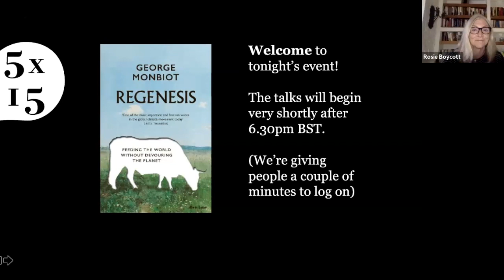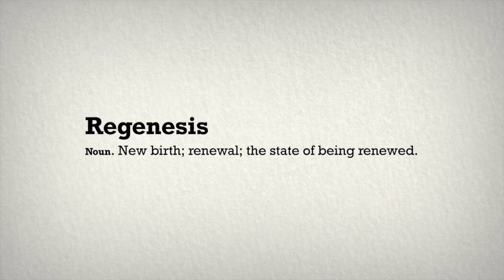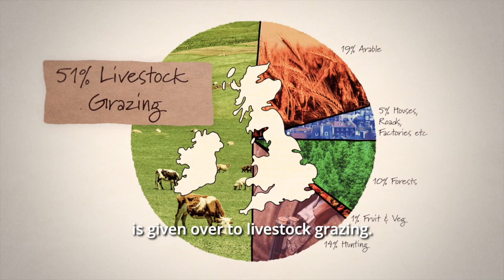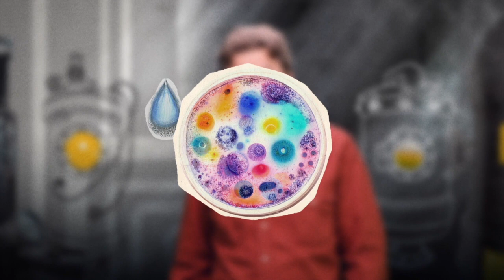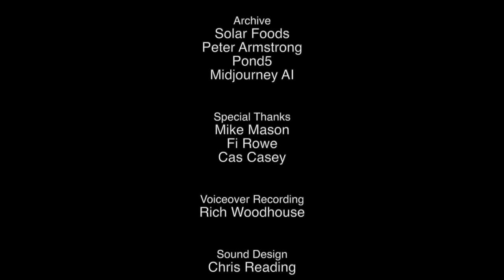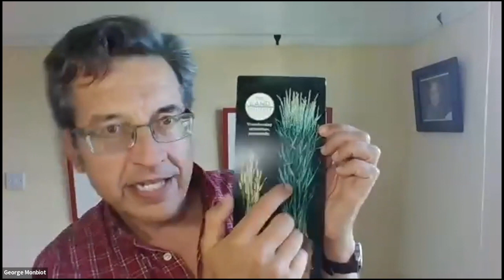George Monbiot on Regenesis with Franny Armstrong | 5x15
5x15 hosts a special event with George Monbiot, the bestselling author of Feral, as he discusses a new future for food and for humanity in conversation with award winning documentary maker and activist Franny Armstrong. The event also features the premiere of a new short film made by Franny Armstrong to accompany the book.

Farming is the world's greatest cause of environmental destruction - and the one we are least prepared to talk about. We criticise urban sprawl, but farming sprawls across thirty times as much land. We have ploughed, fenced and grazed great tracts of the planet, felling forests, killing wildlife, and poisoning rivers and oceans to feed ourselves. Yet millions still go hungry.

Now the food system itself is beginning to falter. But, as George Monbiot shows us we can resolve the biggest of our dilemmas and feed the world without devouring the planet.

Regenesis is a breathtaking vision of a new future for food and for humanity. Drawing on astonishing advances in soil ecology, Monbiot reveals how our changing understanding of the world beneath our feet could allow us to grow more food with less farming. He meets the people who are unlocking these methods, from the fruit and vegetable grower revolutionising our understanding of fertility; through breeders of perennial grains, liberating the land from ploughs and poisons; to the scientists pioneering new ways to grow protein and fat. Together, they show how the tiniest life forms could help us make peace with the planet, restore its living systems, and replace the age of extinction with an age of regenesis.

Here, for the first time, is a profoundly hopeful, appetising and exciting vision of food: of revolutionary cultivation and cuisine that could nourish us all and restore our world of wonders.

'This book calls for nothing less than a revolution in the future of food' Kate Raworth

George Monbiot is an author, Guardian columnist and environmental campaigner. His best-selling books include Feral: Rewilding the Land, Sea and Human Life and Heat: How We Can Stop the Planet Burning; and Out of the Wreckage: A New Politics for an Age of Crisis. George cowrote the concept album Breaking the Spell of Loneliness with musician Ewan McLennan, and has made a number of viral videos. One of them, adapted from his 2013 TED talk, How Wolves Change Rivers, has been viewed on YouTube over 40 million times. Another, on Natural Climate Solutions, which he co-presented with Greta Thunberg, has been watched over 60 million times.

Franny Armstrong is a former pop drummer and self-taught filmmaker. She has directed three feature documentaries - The Age of Stupid (2008), McLibel (2005) and Drowned Out (2003) - which have together been seen by 70 million people worldwide. In 1996 she founded the McSpotlight website, which Wired magazine described as "the blueprint for all activist websites". Through her company, Spanner Films, Franny pioneered the “crowd-funding” finance model, which allows filmmakers to raise reasonable-size budgets whilst retaining ownership of their films. In September 2009 Franny founded the 10:10 climate campaign and has been called a "21st Century Heroine" by Harper's Bizarre, an "Eco Hero of the Decade" by The Guardian and one of "London's 1,000 most influential people" by The Evening Standard. She was awarded an honorary doctorate from the Open University in 2016. Her latest projects are PIE NET ZERO (2020) which trended at #9 on YouTube globally, and WHAT IF? (2019) starring Ed Miliband, Caroline Lucas and Chris Packham in a parallel universe where humans ARE tackling climate change.